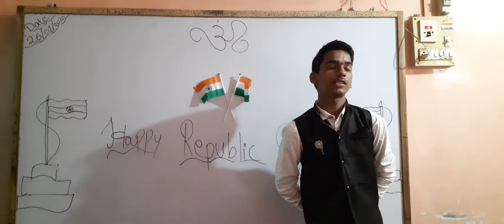Riddhi Tutorials 26 Jan celebration(3)